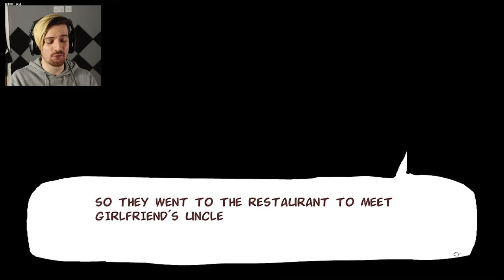BF V.S. TABI!? THE 'CURSED WEEK' IS AMAZING. | Friday Night Funkin'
Welcome back to another episode of Friday Night Funkin' - Today I'm turning my focus for this video to 1 specific mod and it absolutely blew my mind. The V.S. Tabi Mod. Amazingly well crafted, difficult, great visuals. PERFECTION.